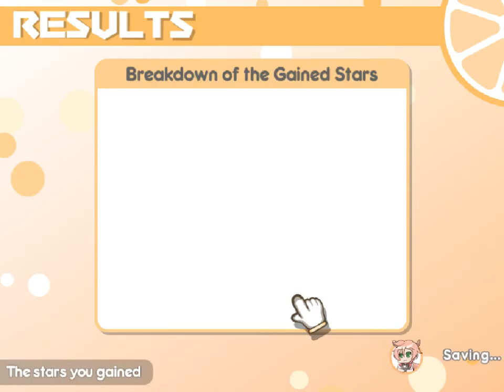Teotoratta | online PC Steam battle | 100% Orange Juice! 3 16 ~ 2024 03 31 17 21 41